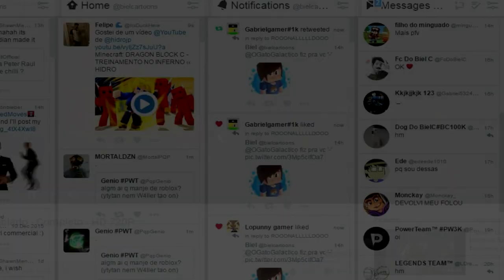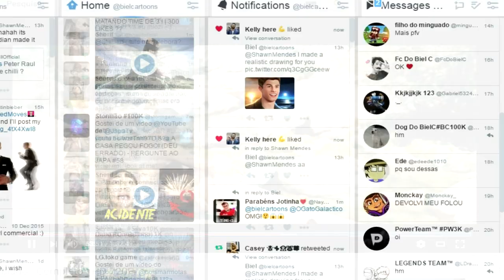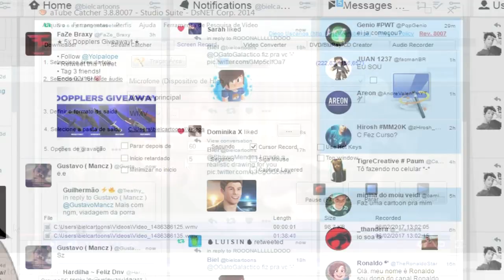FANART - RONALDOOOO [ @OGATOGALACTICO ]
Meta 300 likes =D
segue no twitter , desenhos q não vão para o canal, eu posto la !